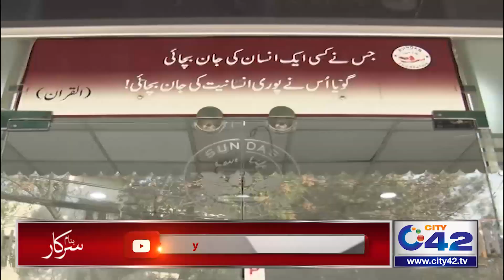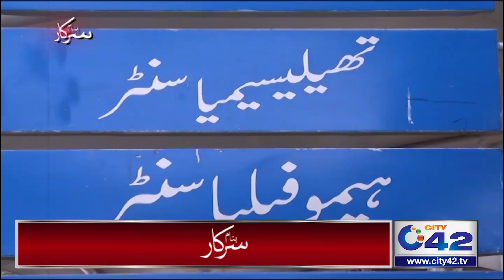Kya Nasal Dar Nasal Khandan Mein Shadi Bimariyon Ki Jadh Hai | Banam Sarkar | 30 Jan 2022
Host : Seemal Hashmi

Banam Sarkar,Banam Sarkar Program,Banam Sarkar Program latest, Banam Sarkar Today,Seemal Hashmi,Zohaib Saleem Butt,Banam Sarkar 30 Jan 2022